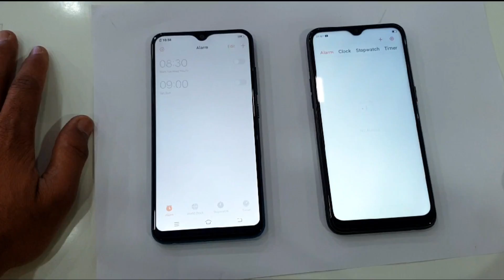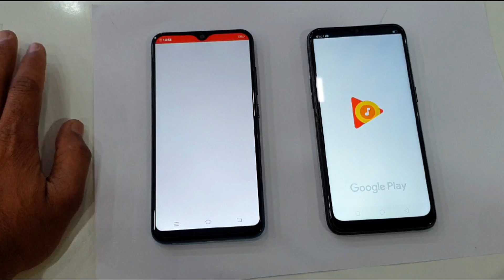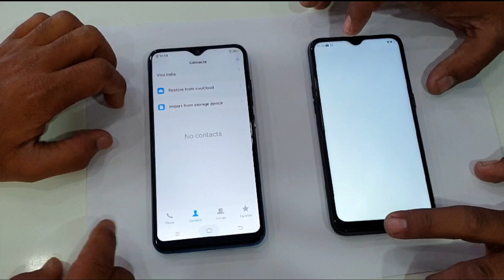Oppo A1k Vs Vivo Y91i || Comparison Speed Test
😊🙏Plz Visit at MOBILE POINT AGGARSAIN CHOWK MOHAN NAGAR KURUKSHETRA , Haryana india

Mobile Point ,, Location Link :-😊🙏
Mobile Point
Sector 13, Kurukshetra, Haryana 136118
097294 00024